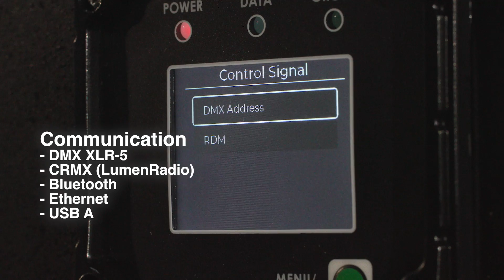Mise en lumière des solutions FILMGEAR chez Zebra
Découvrez les éclairages de haute puissance Filmgear: le Zenith 900C et 2000C, Megabrute 1200C ou encore la gamme PowerBeam Hybride (Tungsten Daylight) ainsi que toutes leurs nouveautés.

Contactez L'équipe lumière Zebra pour toute question ou pour une démo de ces solutions d'exception!

Merci à Fiction Play Studio pour cette belle vidéo